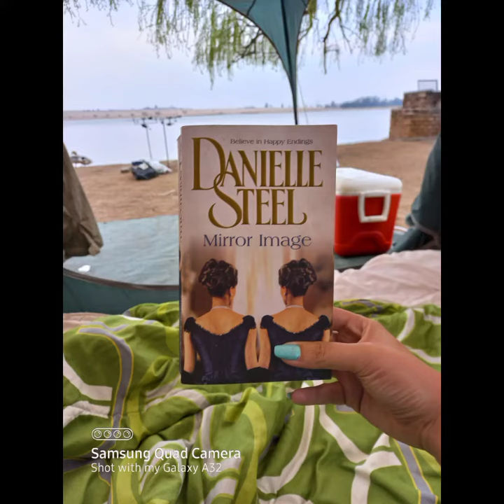unicor dam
2 of 2